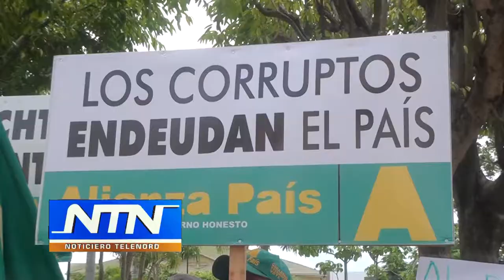Alianza País piquetea ayuntamiento de SFM exigiendo que se aclare caso de soborno